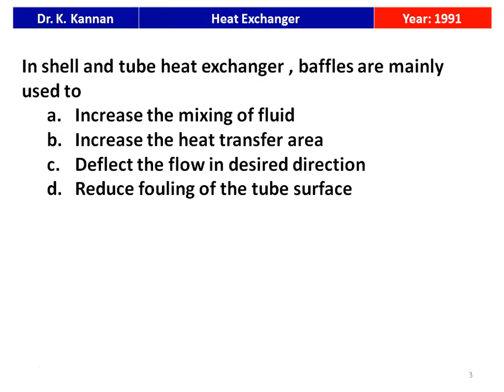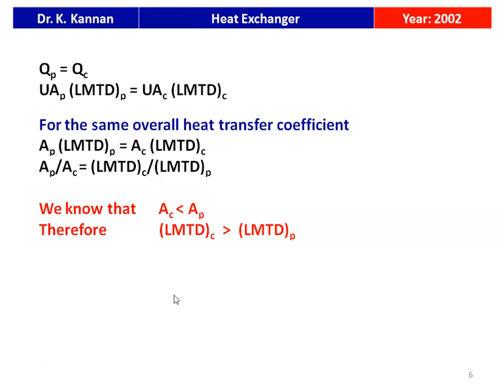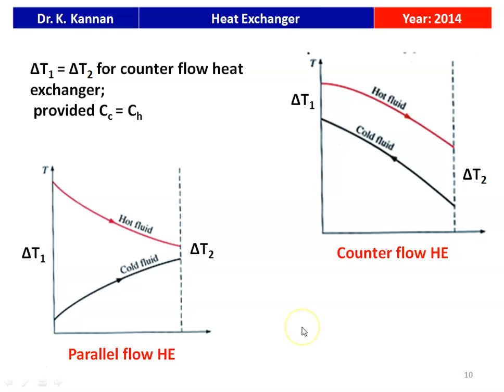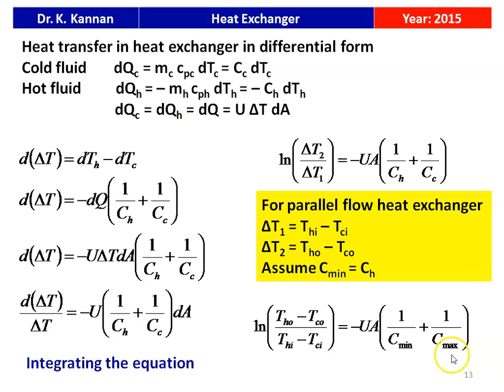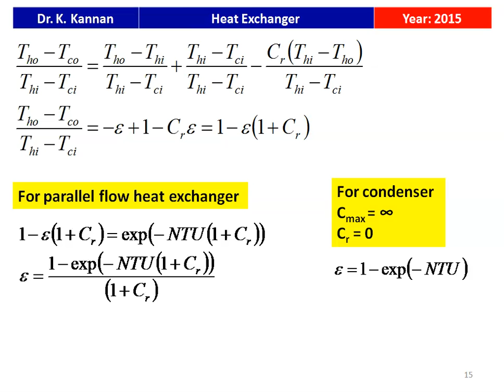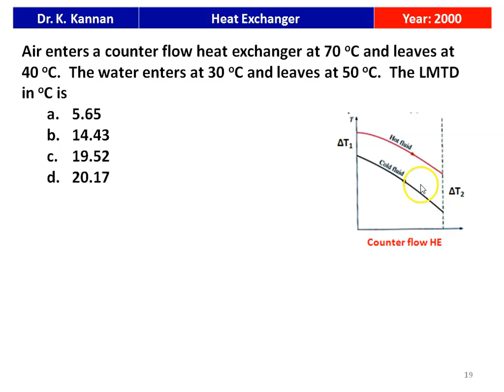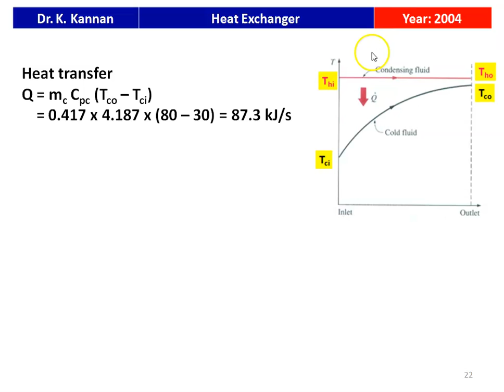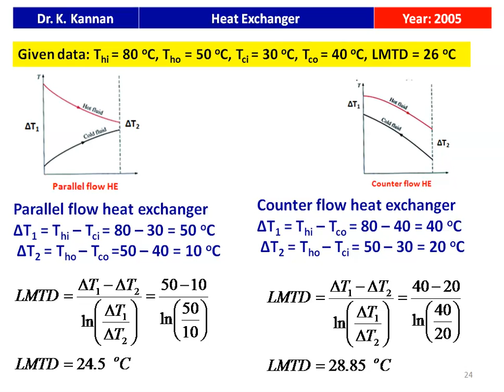GATE 40 Heat Exchanger - I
GATE questions in heat exchanger are solved and discussed from various GATE question papers.